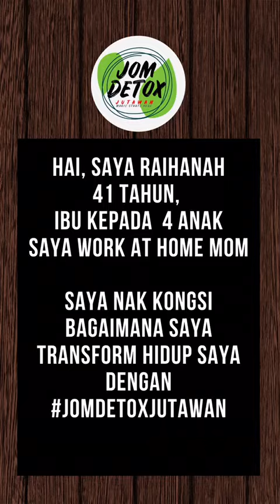Jom Detox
Jom join detox untuk kurus sihat bertenaga.